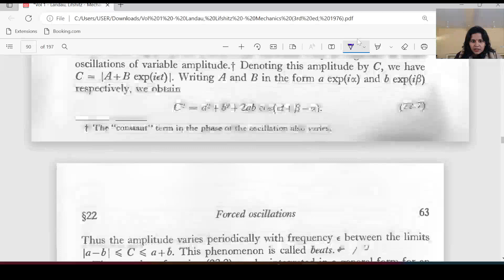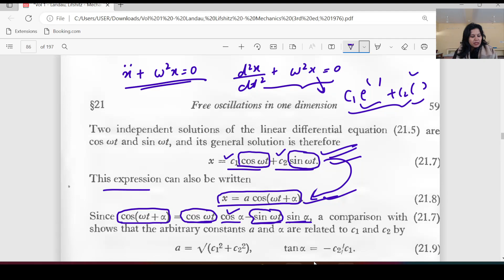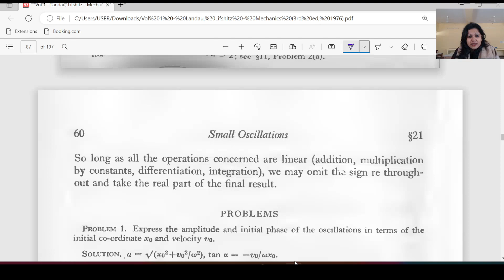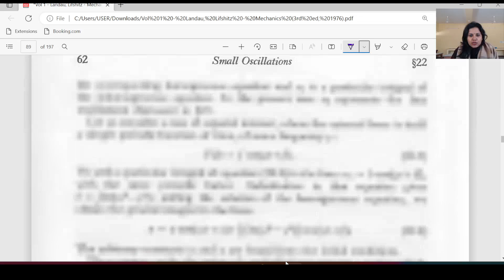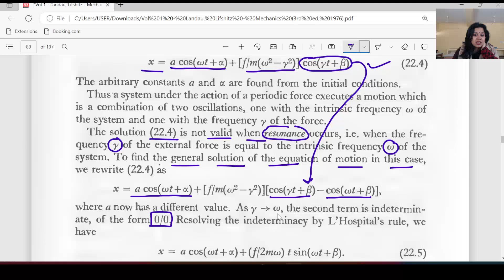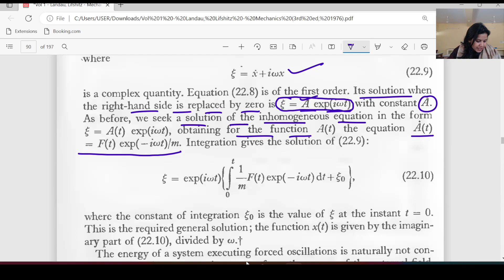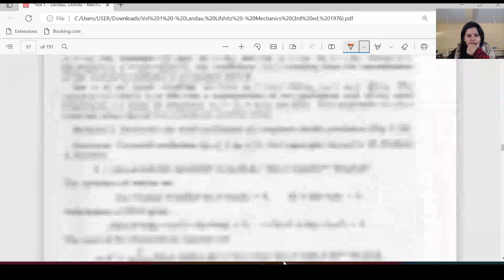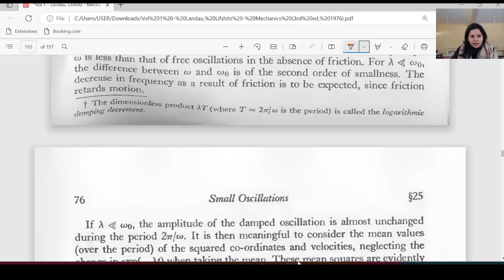L-7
Free Oscillations, Forced Oscillations, Damped Oscillation,